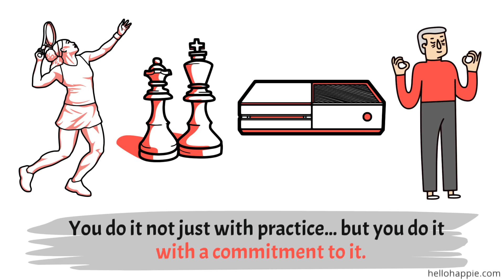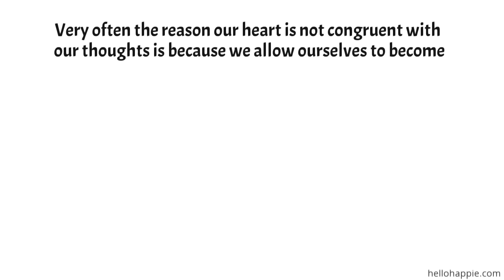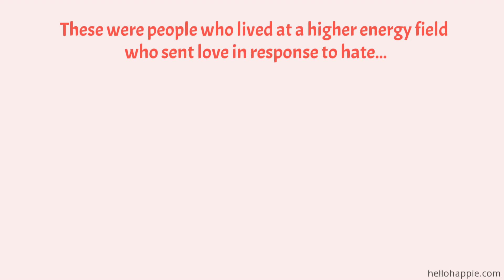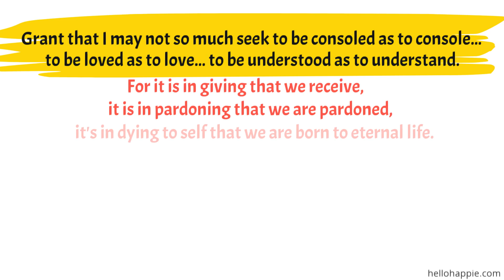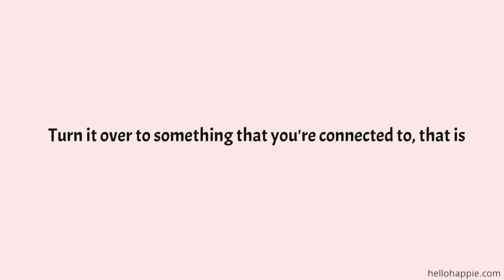How To Make The Heart & Brain Congruent? | Wayne Dyer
An inspirational message about how to make the heart and brain congruent -- a piece of advice on how to make the heart and brain aligned.

100 Habits For Self-Love
75 Things The Universe Wants To Tell You
101 Affirmations for Inner Peace & Relaxation

Namaste,
Iona Kristina :)